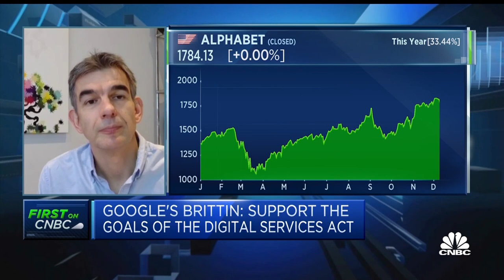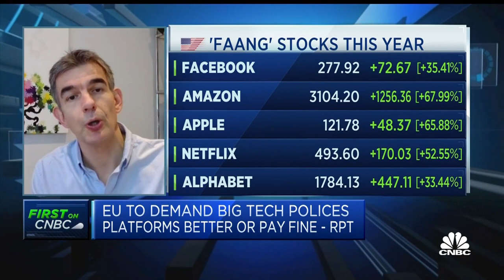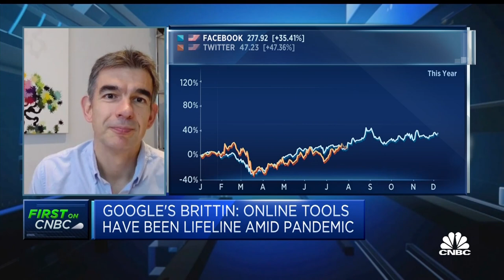It's time to update the rules of the road: Google EMEA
Matt Brittin, president of EMEA business and operations at Google, discusses tech regulation and industry trends.